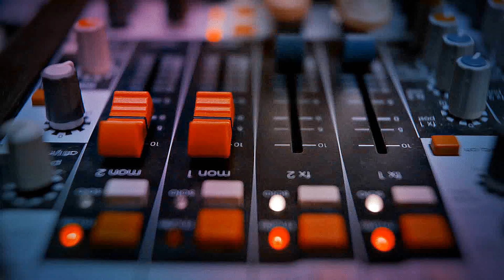frank & karen; [i'll be waiting with a gun}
“i sometimes think that that is all that life is, we're just fighting not to be alone.”